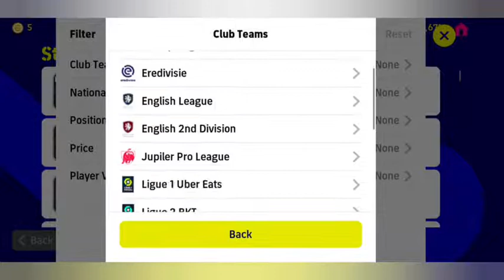How to buy Ceballos in eFOOTBALL 2023 / Ceballos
Football Real Madrid#Ceballos#eFootball#Real Madrid#Ceballos#eFOOTBALLMOBILE#eFOOTBALL